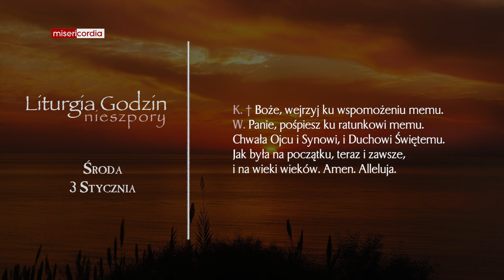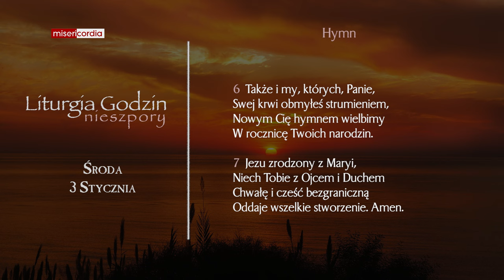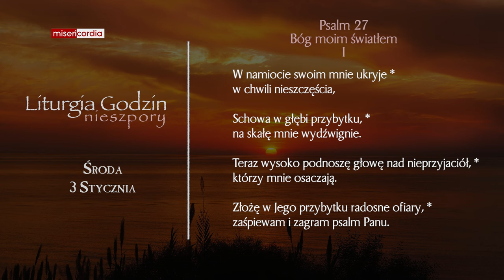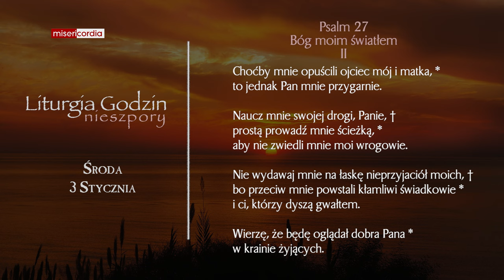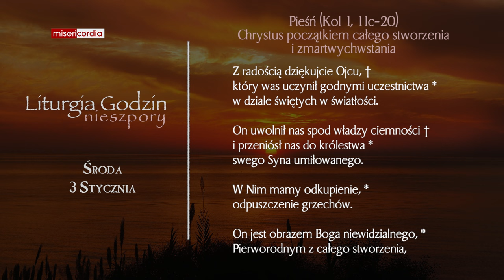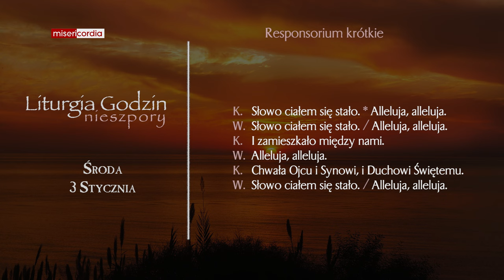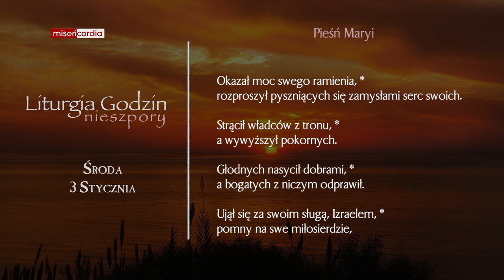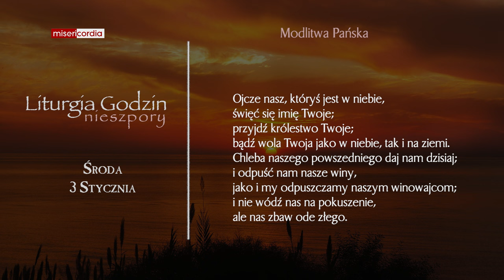Liturgia Godzin | Nieszpory | Środa, 3 Stycznia